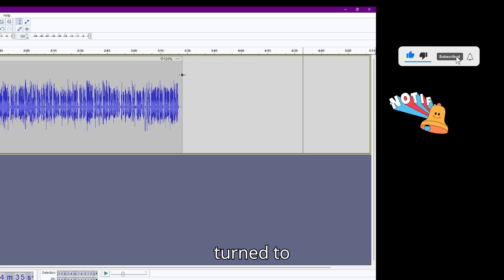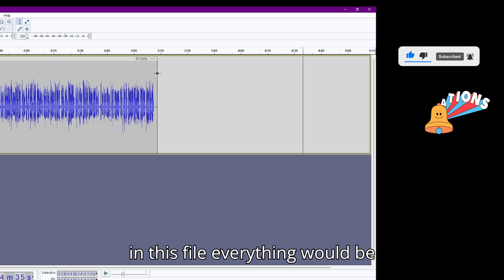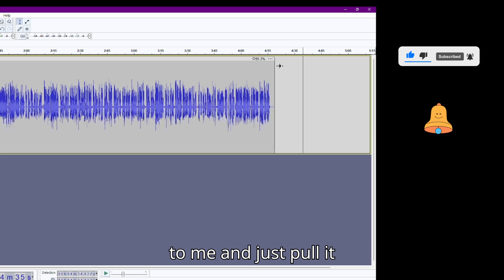Changing Speed/Tempo in Audacity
Just a quick short cut to changing speed and tempo that someone asked me for.